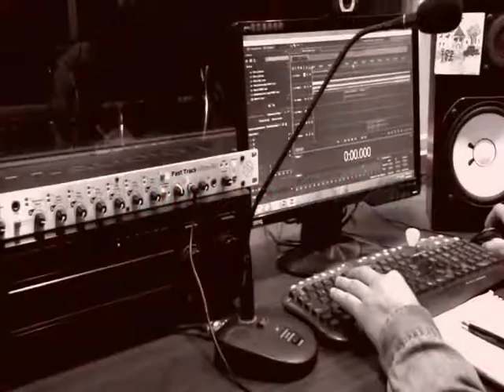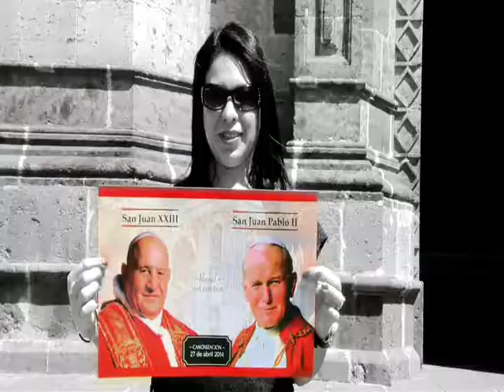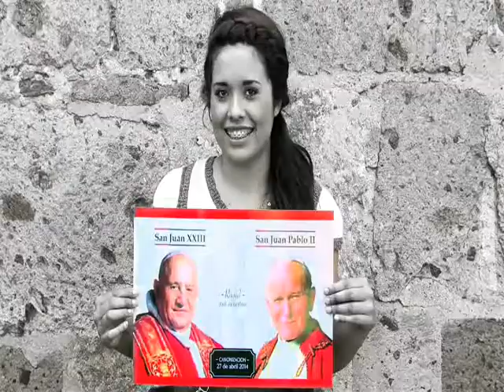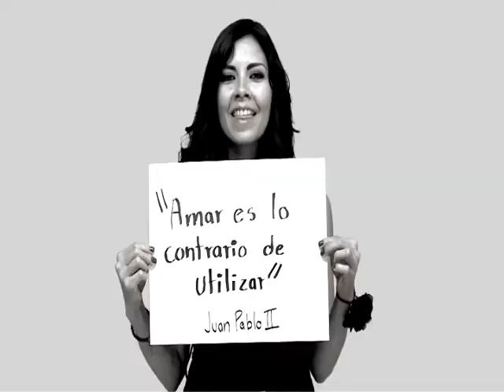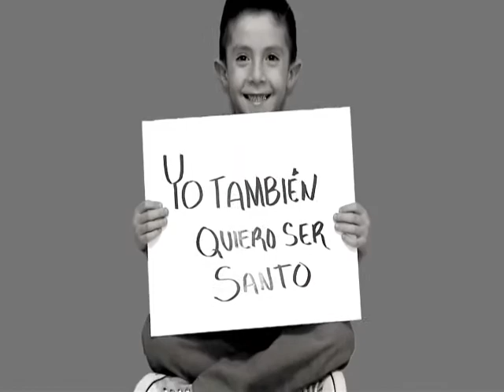Rumbo a la canonización de Juan Pablo II y Juan XXIII .El Himno oficial: " Hombres de Dios"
¡¡La iglesia esta alegre por la Resurrección de Cristo!!
Este 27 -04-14 segundo domingo de Pascua celebramos el día de la misericordia y la canonización  de Juan Pablo II y Juan XXIII .Este video está hecho con mucho cariño en homenaje a ellos.
¡Feliz Pascua de Resurrección!